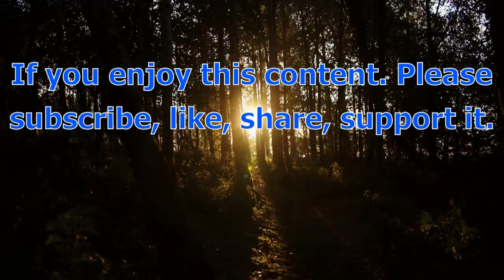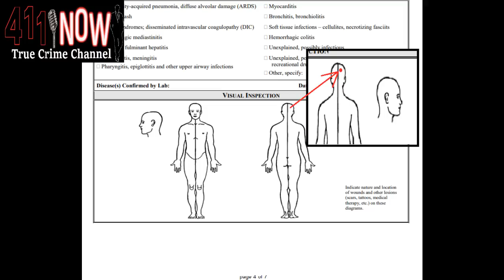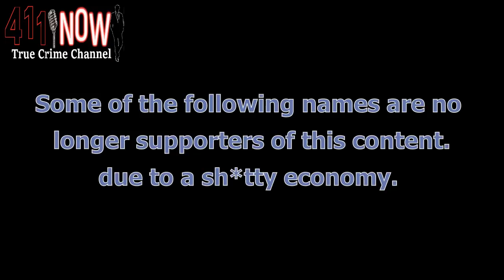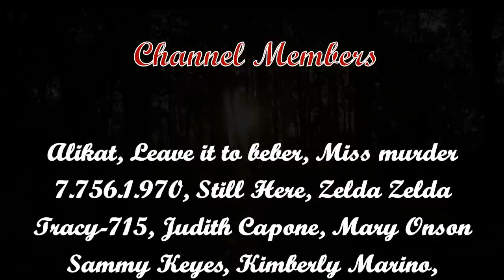Possible Charges In Arizona - Lori Vallow Alex Cox Charles Vallow Joseph Ryan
Could charges be brought -or- Possible brought In Arizona - Lori Vallow Alex Cox Charles Vallow Joseph Ryan. For the crimes against Charles Vallow. Two off the record statements have been found in this case. Let's take a look at what my investigators have found.
Turn on the little bell 🔔 notification to watch 411-NOWs wonderful videos